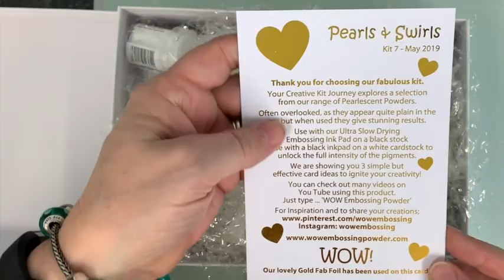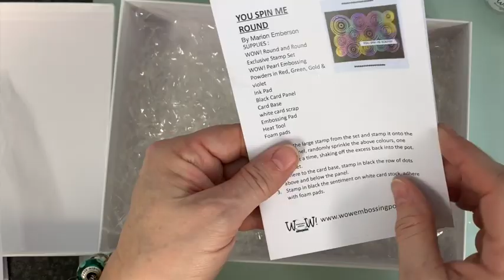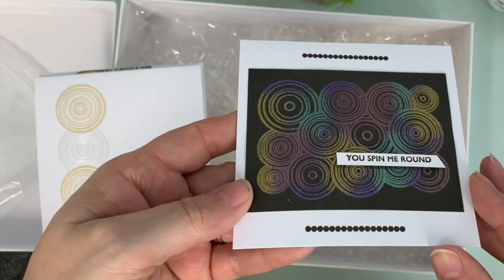wow embossing powder may kit 2019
wow may kit 2019
Over £37.00 worth of product for just £30.00
* Please note, it takes a little longer for us to get it to the USA, so it may not be available immediately. We ship out of New Jersey